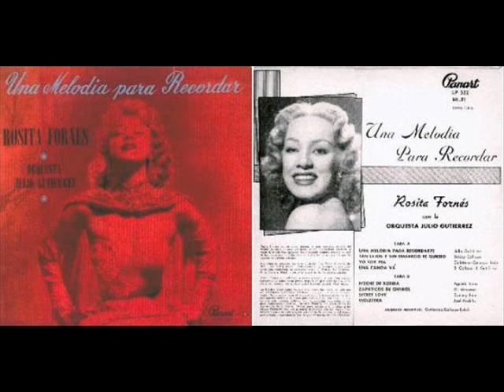Rosita Fornés - Yo soy esa (1956)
Hoy recordamos con este vídeo a la gran estrella cubana Rosita Fornés que falleció ayer 10 de junio de 2020 a los 97 años.
Hija de padres españoles, nació en Nueva York en 1923. En 1925 su madre y ella se marchan a La Habana (Cuba) donde años más tarde desarrollaría la mayoría de su trayectoria artística con proyección en toda América y España. Artista polifacética, en 1933 viene a España donde aprende cuplés y coplas para volverse a la Habana en 1936 debido a la guerra. Allí comienza cantando operetas, zarzuelas y revistas musicales; hace giras por Hispanoamérica y Nueva York. Monta compañía en México y actúa también en el cine. En 1952, durante las representaciones de "La Casta Susana" conoce al que sería su segundo marido Armando Bianchi cuya relación artística y sentimental duraría hasta la muerte de él en 1981. Vuelve a España en 1957 donde estrena una serie de revistas con gran éxito, entre ellas "Tócame Roque" y vuelve a Cuba en 1959, continuando su carrera hasta su retiro en 1999.
Grabó todo tipo de canciones y estilos, incluida La Copla como esta zambra que estrenó Juanita Reina en 1952 en su espectáculo "El Puerto de los Amores" y que aparece incluida en el disco LP Panart 332 "Una melodía para recordar" acompañada de la Orquesta de Julio Gutiérrez en 1956 con temas como 'Noche de ronda', 'Zapaticos de charol', 'La Violetera' o 'Una canoa va'.